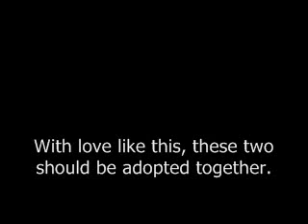Cats Booker#29 and Misty 57A are in love. - Maui Humane Society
MAUI HUMANE SOCIETY
1350 Mehameha Loop
Puunene, Hawaii 96784